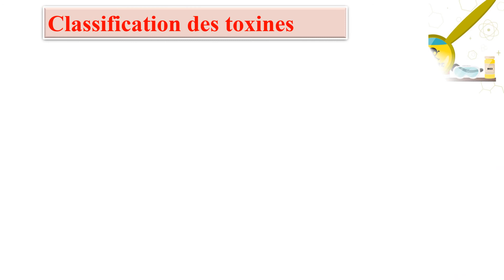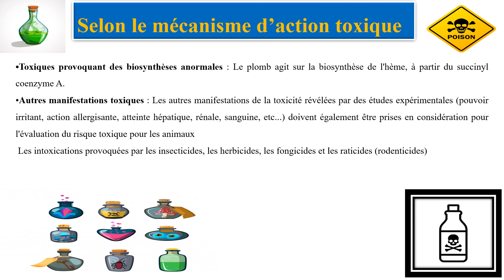Toxicologie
Cette vidéo est une petite introduction à la toxicologie